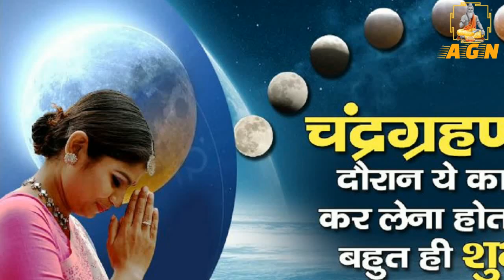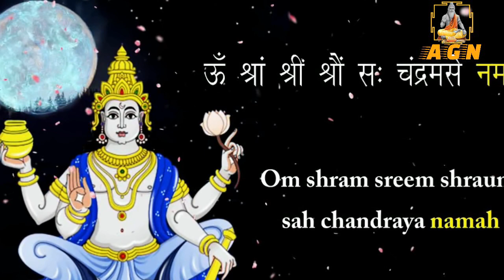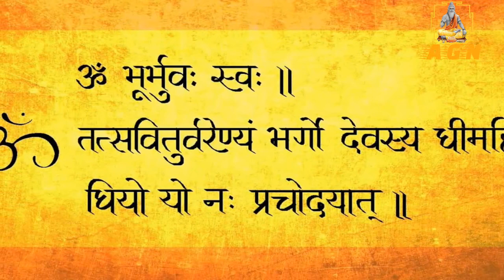16 मई सोमवार चंद्र ग्रहण 1 बार बोलें यह मंत्र, होगा ऐसा चमत्कार की सोई किस्मत जाएगी जाग Vastu Tips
16 मई सोमवार चंद्र ग्रहण 1 बार बोलें यह मंत्र, होगा ऐसा चमत्कार की सोई किस्मत जाएगी जाग Vastu Tips

Chandra Grahan 2022, Lunar Eclipse 2022